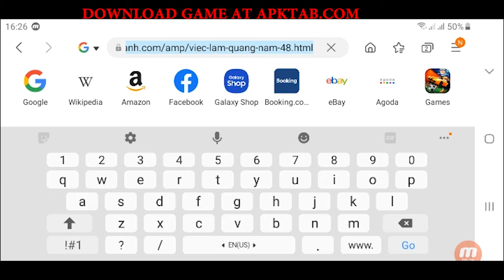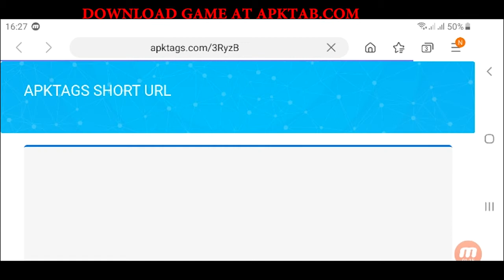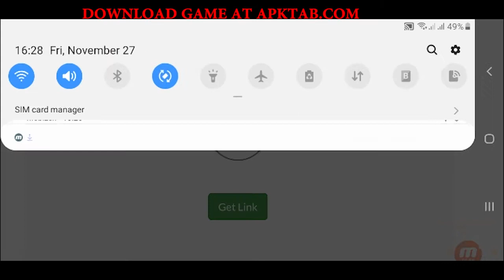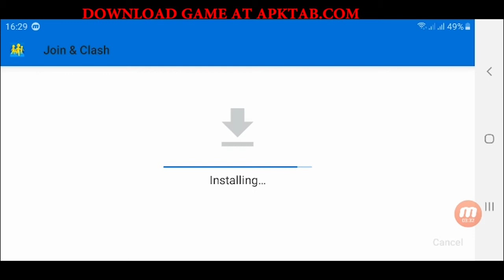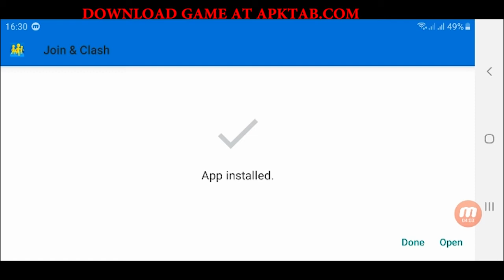Join Clash 3D Mod Apk for android | Apktab TV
Download the latest Join Clash 3D Mod Apk free for android now, the player will control a colored man who needs to go through an obstacle course
Apktab.com have been very helpful to play the pay to win games on android really very helpful